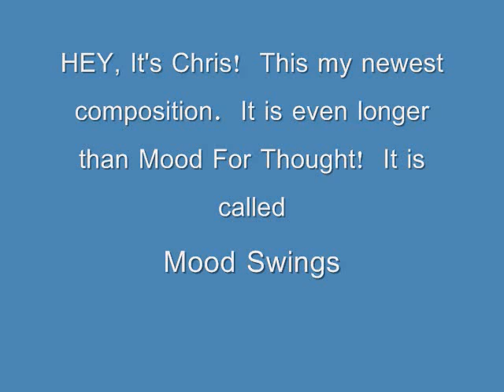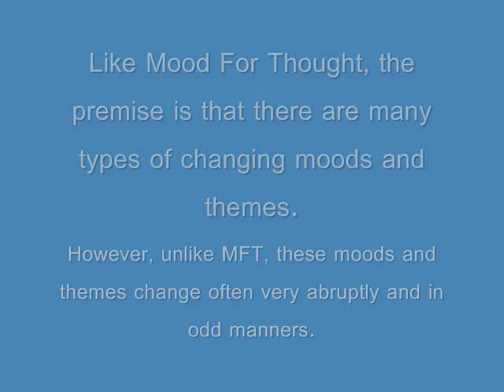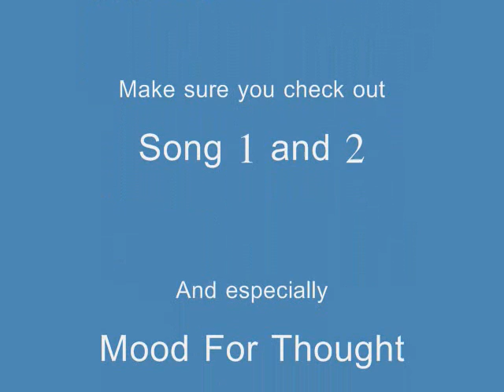Mood Swings- A musical composition of mine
Hey there, It's Chris! Those of you who have seen my remix videos and my YouTube channel have probably noticed me state that I compose music.  This composition is similar in length to Mood For Thought.

This composition also changes moods often, but this time often very abruptly or in odd manners. I also have a little slideshow of pictures from nature to go along with the music.

Written by me, Chris. Made using Finale Songwriter 2010. Don't critisize me too harshly, I've never taken any music theory classes or anything and I just made this during my free time.

Unfourtunatley, the time limit for youtube is too short for this whole piece, so this is a shortened version.  I cut out all unneeded parts that I didnt like very much, and it just made the time limit.  I might post a link to a full version some time in the future, though.